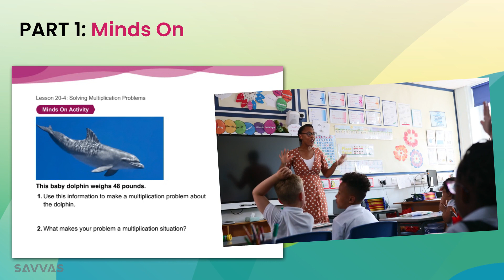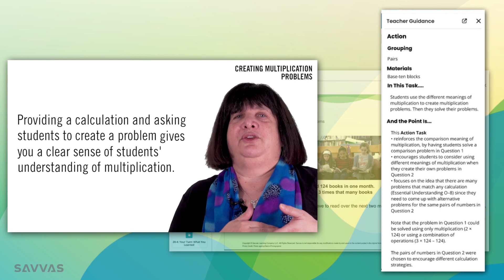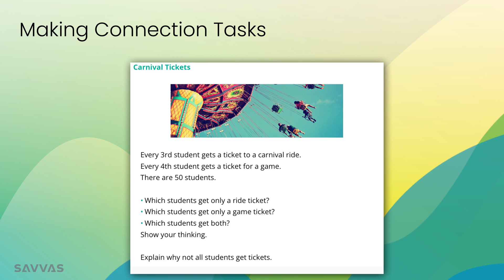Experience Math K-8 Mathematics Program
Experience Math a student-centered, K-8 program, celebrates the art of teaching combined with the power of an engaged classroom. Through simple planning and high-value, in-the-moment professional learning, Experience Math allows teachers to do what matters most.